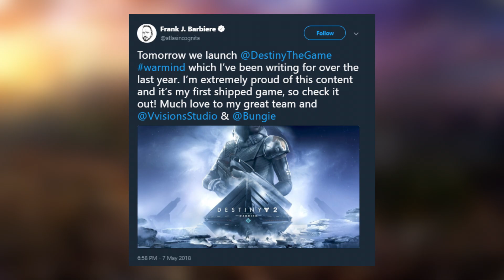Destiny 2: Warmind Issue 2 The Rise of The Marry Sue Wonder Child.(Rant)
This comic...